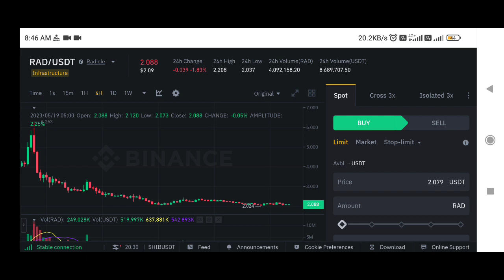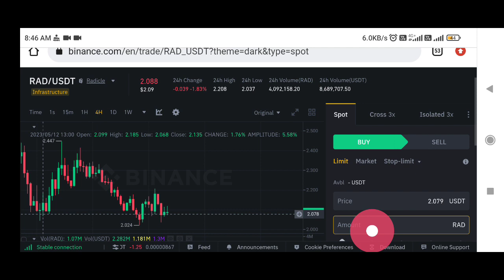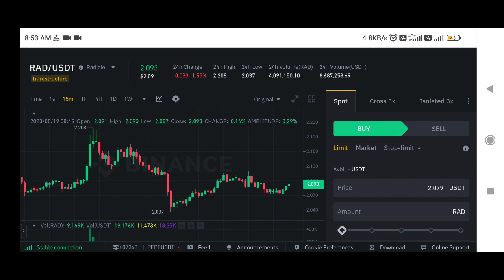Rad Coin price prediction | Radicle coin price prediction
✅ Spot Trade &
📈  Futures Trade